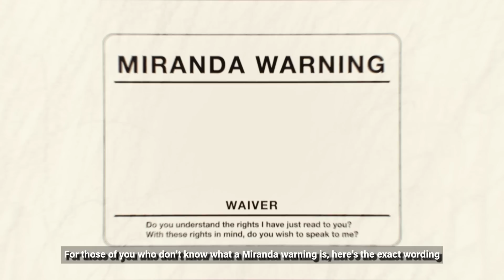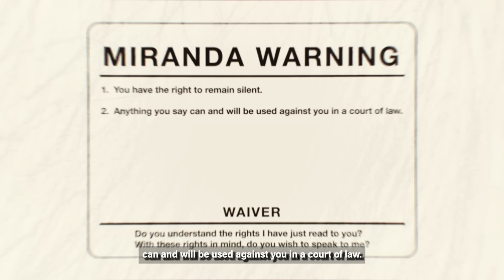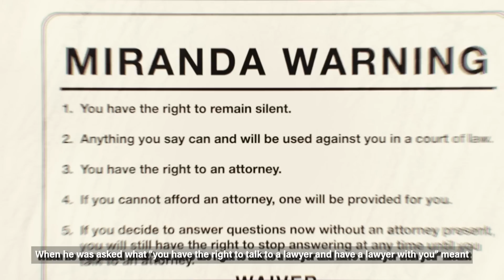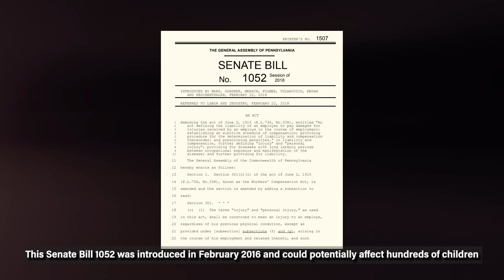Joseph Hall, The Full Story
Joseph Hall’s story is a tragic one. His case has brought up a complicated set of questions that have yet to be answered. What happens when a child is exposed to a life of destruction? How should the justice system respond to this kind of tragic situation? In today’s video, we will explore the tragic case of Joseph Hall, and the questions that arise from it. We will look at how Joseph’s upbringing shaped his life and his actions, and what his case says about the criminal justice system.

Welcome or welcome back to Twisted Minds, my name is James and today, we’re going to dive into a case where a small child’s innocence was replaced by violence.